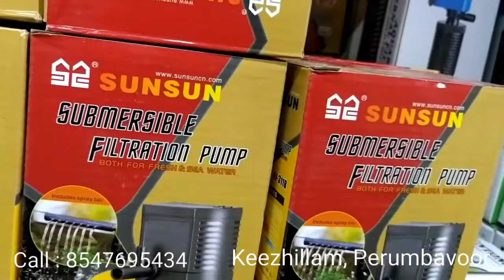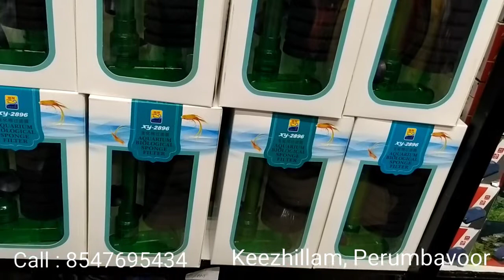Aquarium Internal filter, External filter, Hanging filter, Sponch filter available.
Aquarium Internal filter, External filter, Hanging filter, Sponch filter available Wholesale and retail.
Address :
Angel Wings Aqua and Pets Shop
 M C Road, Kanal Junction, Keezhilam, Perumbavoor, Kerala 683541